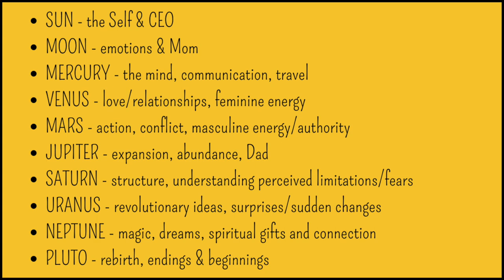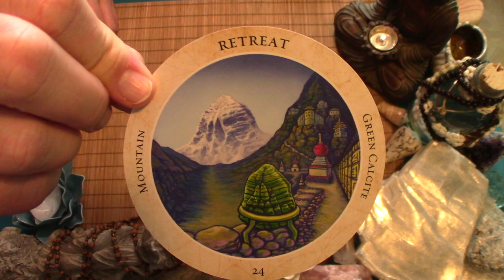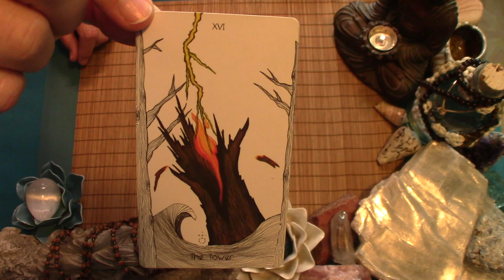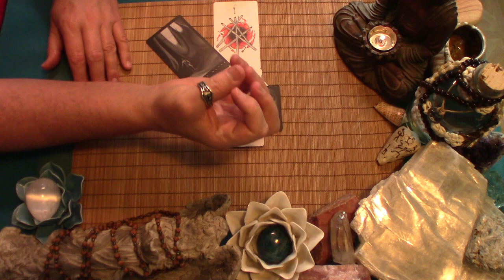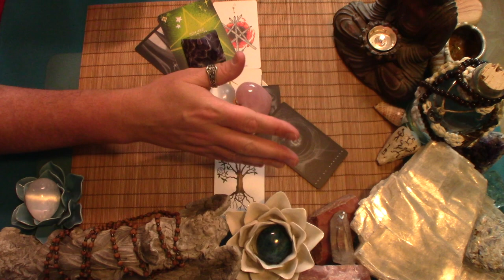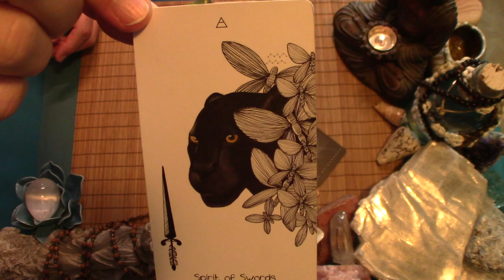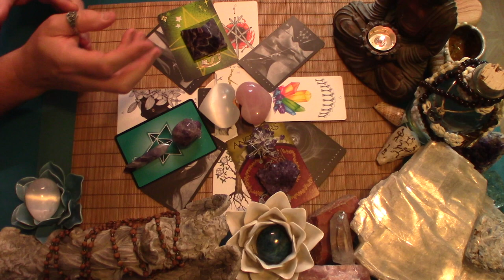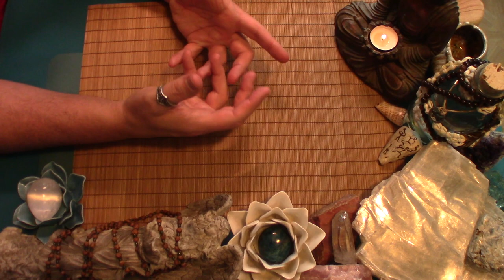♏️ SCORPIO-JUNE 2023-MONTHLY 🌟 THE QUEEN STEPS AWAY TO HER MOUNTAIN RETREAT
This reading is for the sign of Scorpio Sun, Moon, Rising, or if you have Scorpio anywhere in your chart.

🆓🌟Free LIVE Card Readings!🌟🆓
🔴 YouTube LIVE! 🔴
*Evenings (Wed-Sun): 7PM MTN
*Mornings (Fri-Sat-Sun): 11AM MTN

*Prices subject to change:
Recorded Readings:
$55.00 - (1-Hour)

Live Virtual Session:
$120.00 – (1-Hour)

If anyone reaches out to you from another source, please know it's not me. 😳